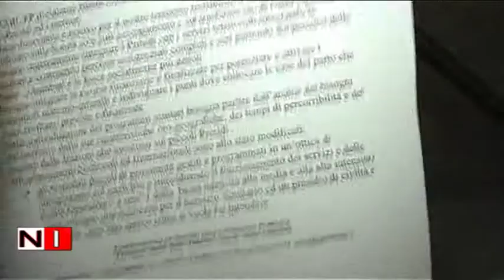Giù le mani dalla Sanità Pubblica